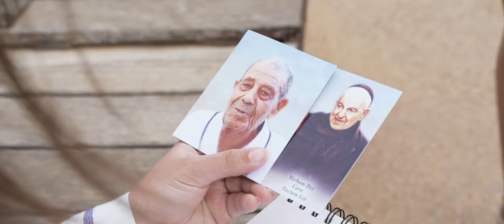Maħbub - Simone Gauci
Kanzunetta B'Dedika lil Ġorġ Agius - L-Għannej tal-Mulej

Kliem ta' Emil Calleja Bayliss
Mużika ta' Mark Spiteri Lucas

Produzzjoni mużikali ta' Andrew Zammit - Tone Studios
Filmat ta' Mauro D'Amato